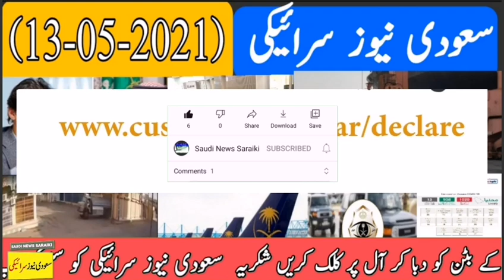Saudi Arabia latest News Today (13-05-2021) || Saudi news saraiki